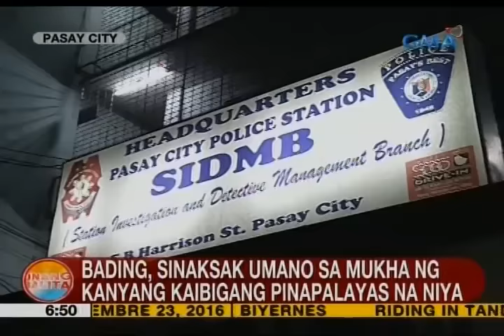UB: Bading, sinaksak umano sa mukha ng kanyang kaibigang pinapalayas na niya